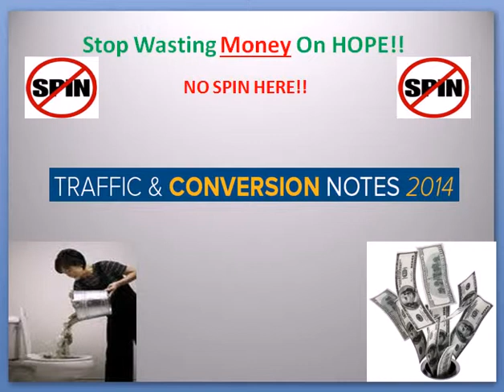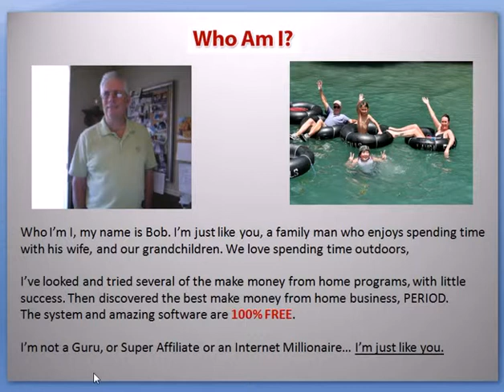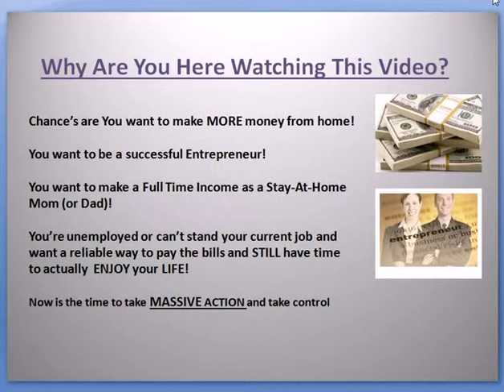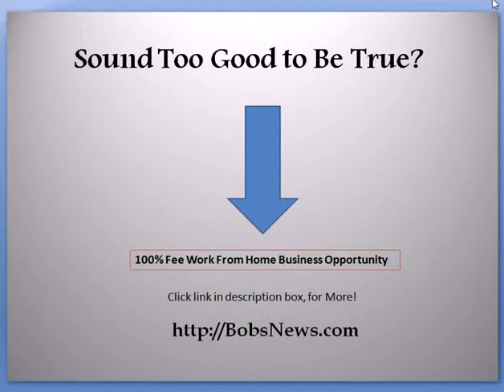Traffic Conversion Notes 2014 | Traffic Conversion Notes 2014 Review - Watch Now!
http - Traffic Conversion Notes 2014

This is Bob Holman and this video review
of "Traffic Conversion Notes 2014" by Frank Kern
I will discuss what the creator is really
trying to sell you. And hopefully save you
some time, disappointment and really some
money.I was in the brick and mortar world
of Sales & Marketing for over 35 years and
got tired of working 60 and 70 hour weeks.
So I retired and have been spending tons
of money on product launches and coaching,
just to try and figure out how to make
money on line.

- CLICK HERE FOR INSTANT PAYDAY NETWORK!!

What I've found is that over 90% of program launches on-line are either
bad fits for people's skill sets, they under-deliver on their promises
by selling you one piece of their program, and not telling you there are
two more upsells you must purchase in order to succeed, or are just out
and out scams. I'm not saying that Traffic Conversion Notes 2014 is a scam or
a bad fit for most people, far from it, but I just want to share with you
the pros and cons, and maybe save you from going down a blind alley that may
not be right for you. More importantly possibly saving 100"s if not
1,000's of dollars.

What is Traffic Conversion Notes 2014 System?
What will I get with Traffic Conversion Notes 2014 System?
What will Traffic Conversion Notes 2014 System cost?
Will I make money with Traffic Conversion Notes 2014 System?
Who will make money with Traffic Conversion Notes 2014 System?
Should I buy Traffic Conversion Notes 2014 System?

Stop Spending money on products like Traffic Conversion Notes 2014 System
or any other product.

If you're struggling to make money on line, please be aware that
you do NOT have to spend money to get help or learn how to make
money on the internet: I have been using a FREE Program that has
been working gangbusters for me.

If you are looking for an HONEST way to make $400 per day with a

It's time you stopped sweating and struggling to make money
online. Here is a proven method that works, this will be the most important

Target Keywords:

Don't Buy Traffic Conversion Notes 2014 by Frank Kern
Should I buy Traffic Conversion Notes 2014 by Frank Kern
Frank Kern

Bobby Holman